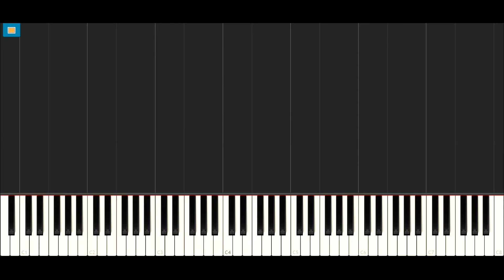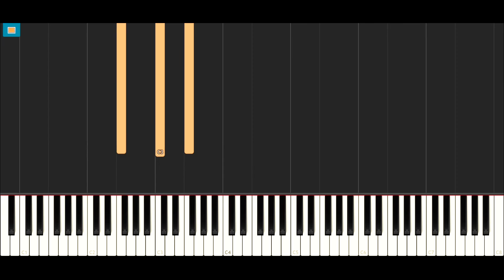Jauz & Marshmello - Magic (Piano Tutorial With Synthesia) How I Played It